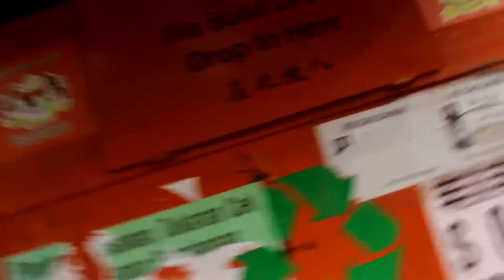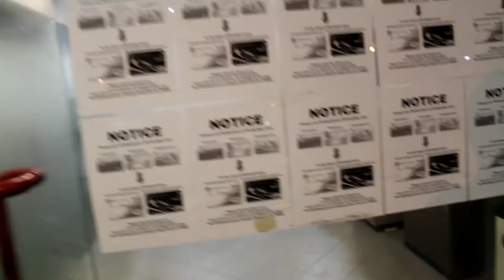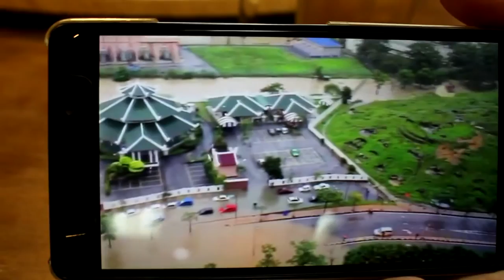[SonSon日记]#1 我的外婆家！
这次是我第一次vlog所以有什么不好的就多多见谅
这次的vlog是关于我回我的外婆家拍下的
我的外婆家位于Kuala Kurau, Perak
这里是一个渔港，所以会有拍到海边和稻草的scenes
喜欢的话就帮忙share然后subscribe
另外，也帮忙like下吧！

Camera: Canon700D
                SooCoo S70

Lens:18-55mm STM kit lens

           Mako - Beam (Original) [Free]
           Steerner x Tobu - Alive [Proximity Release]
           Tobu - Candyland

Type: VLOG

Venue: Kuala Kurau, Perak

Q版图片：伊原せんり

先謝謝大家！